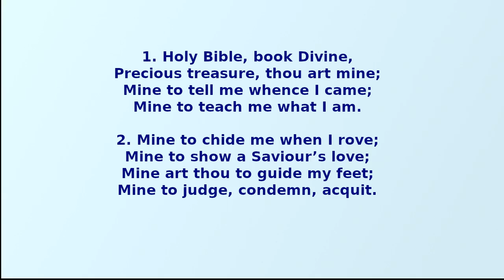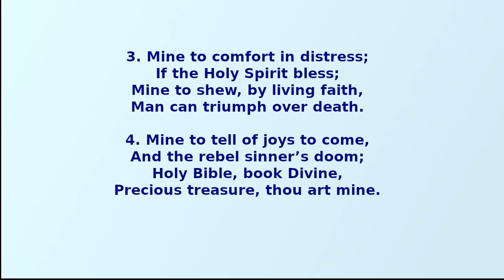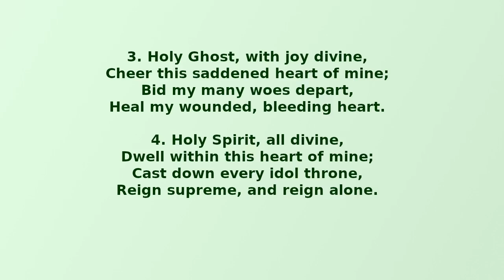Holy Spirit and Book Divine - Instrumental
words: J. Burton, music: O. Gibbons
words: A. Reed, music: L. Gottschalk

1. Holy Bi­ble, book Di­vine,
Precious trea­sure, thou art mine;
Mine to tell me whence I came;
Mine to teach me what I am.

2. Mine to chide me when I rove;
Mine to show a Sav­iour’s love;
Mine art thou to guide my feet;
Mine to judge, con­demn, ac­quit.

3. Mine to com­fort in dis­tress;
If the Ho­ly Spir­it bless;
Mine to shew, by liv­ing faith,
Man can tri­umph over death.

4. Mine to tell of joys to come,
And the re­bel sin­ner’s doom;
Holy Bi­ble, book Di­vine,

1. Holy Ghost, with light divine,
Shine upon this heart of mine;
Chase the shade of night away,
Turn my darkness into day.

2. Holy Ghost, with power divine,
Cleanse this guilty heart of mine;
Long has sin, without control,
Held dominion o’er my soul.

3. Holy Ghost, with joy divine,
Cheer this saddened heart of mine;
Bid my many woes depart,
Heal my wounded, bleeding heart.

4. Holy Spirit, all divine,
Dwell within this heart of mine;
Cast down every idol throne,
Reign supreme, and reign alone.

tune 1:  Canterbury
tune 2:  Mercy